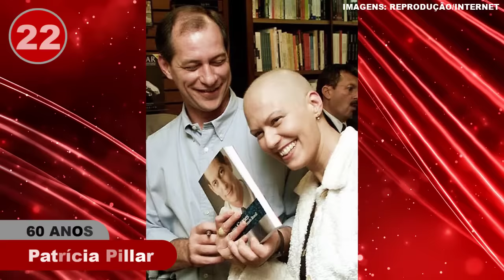ATORES BRASILEIROS QUE TIVERAM CÂNCER OU DESCOBRIRAM A DOENÇA RECENTEMENTE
O câncer nas suas mais variadas formas é uma das doenças mais terríveis a serem enfrentadas. Muitos famosos já revelaram publicamente a sua luta contra essa doença. Hoje nós fizemos uma seleção de atores e atrizes brasileiras que venceram ou ainda estão na batalha contra o câncer.

00:00 Atores que tiveram Câncer

Vem com a gente saber mais detalhes sobre a história de vida vitoriosa dessas personalidades.

00:36 30º Isabel Fillardis (50 anos)

01:47 29º Marcella Maia (31 anos)

02:55 28º Jackson Antunes (63 anos)

03:57 27º Juliano Laham (31 anos)

04:37 26º Marília Gabriela (75 anos)

05:32 25º Marieta Severo (77 anos)

06:35 24º Arlete Salles (85 anos)

07:18 23º Herson Capri (72 anos)

08:38 22º Patrícia Pillar (60 anos)

09:42 21º Sabrina Petraglia (40 anos)

10:50 20º Susana Vieira (81 anos)

11:56 19º Paulo Zulu (61 anos)

13:03 18º Isabel Teixeira (50 anos)

14:05 17º Kiko Pissolato (44 anos)

15:14 16º Lorena Comparato (34 anos)

16:28 15º Alejandro Claveaux (41 anos)

17:59 14º Lúcia Alves (Lúcia Alves)

18:49 13º Simone Zucato (48 anos)

19:54 12º Fernanda Motta (43 anos)

21:07 11º Dennis Carvalho (76 anos)

21:50 10º Sabrina Parlatore (49 anos)

23:15 9º Ana Beatriz Nogueira (56 anos)

24:10 8º Osmar Prado (76 anos)

24:58 7º Ana Furtado (50 anos)

25:51 6º Drica Moraes (54 anos)

27:19 5º Edson Celulari (Edson Celulari)

28:39 4º Heloísa Perissé (57 anos)

29:48 3º Joana Fomm (84 anos)

30:45 2º Reynaldo Gianecchini (51 anos)

32:08 1º Carla Diaz (33 anos)

Esses foram os 30 atores brasileiros que tiveram câncer. Se você gostou desse vídeo, não esquece de deixar o seu like e o comentário: Você já sabia de todos esses atores que tiveram que enfrentar a doença? Compartilhe a sua opinião com a gente e participe! Eu vou ficando por aqui e você, fique com Deus! Muito obrigado e até o nosso próximo vídeo!

É um roteiro de Jamil Fernandes com texto de Fernanda Magalhães e edição de Guilherme Martins.

Comente e envie sua sugestão de vídeo!